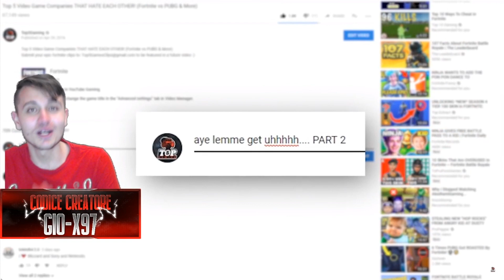6 BALLI di FORTNITE nella VITA REALE! *Sono sorpreso!*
Quest'oggi andremo a fare una reaction ai migliori balli di FORTNITE ITA replicati nella vita reale! Un nuovo best moments ita di fortnite, per vedere le migliori emote e i migliori balli in real life!
 Saranno simili?